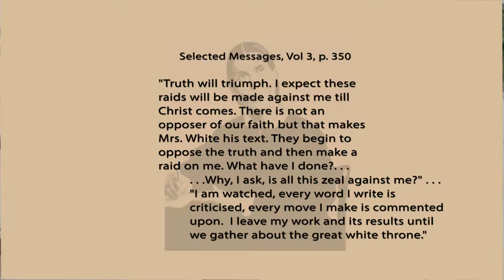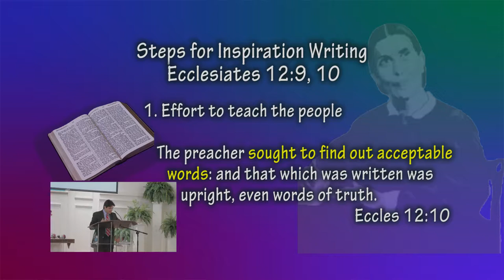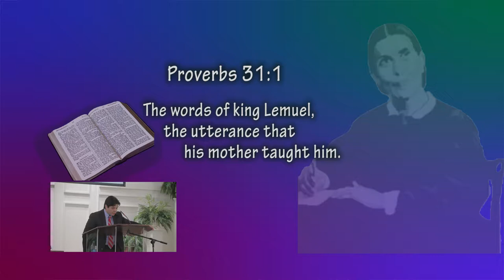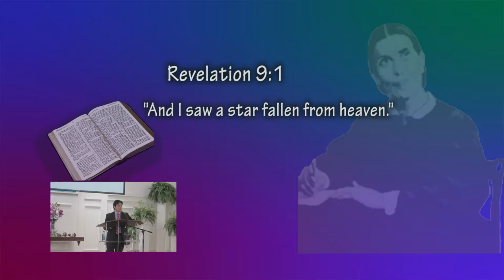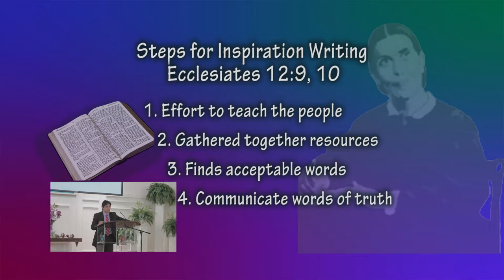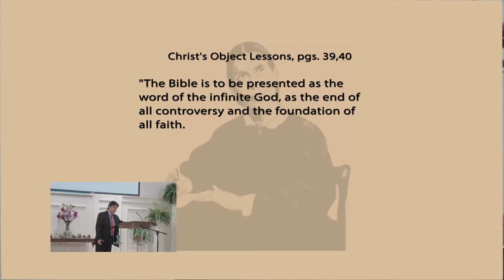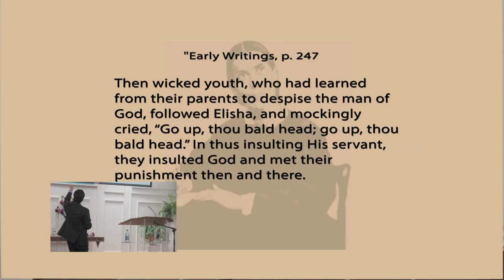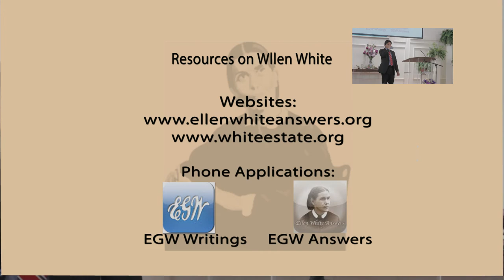05/17/2014 Pastor Harly Charles 'Where There Is No Vision, the People Perish', Part 2 Ellen G White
Sermon Bible Texts: Acts 2:17; Ecclesiastes 12:9, 10; Proverbs 1:1; Proverbs 29:18; Luke 1:1-4; 1 Chronicles 29:29; 2 Chronicles 9:29; Ephesians 4:7-13; 2 Kings 2:19-24
Ellen White Quotes: Selected Messages Vol. 3 p.350; Manuscript Releases, Vol. 7 p. 323; Christ Object Lessons 39, 40.
MEDITATION: “The very last deception of Satan will be to make of none effect the testimony of the Spirit of God. ‘Where there is no vision, the people perish’ (Proverbs 29:18). Satan will work ingeniously, in different ways and through different agencies, to unsettle the confidence of God’s remnant people in the true testimony. It is Satan’s plan to weaken the faith of God’s people in the Testimonies. Next follows skepticism in regard to the vital points of our faith, the pillars of our position, then doubt as to the Holy Scriptures, and then the downward march to perdition. When the Testimonies, which were once believed, are doubted and given up, Satan knows the deceived ones will not stop at this; and he
redoubles his efforts till he launches them into open rebellion, which becomes incurable and ends in destruction.”
Last Day Events page 177,178